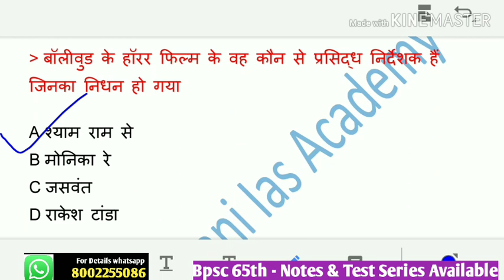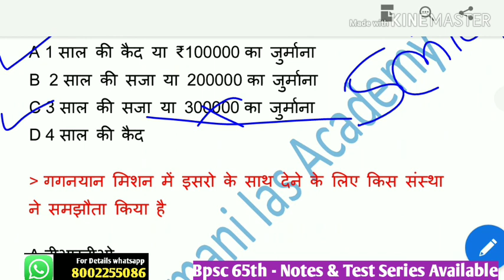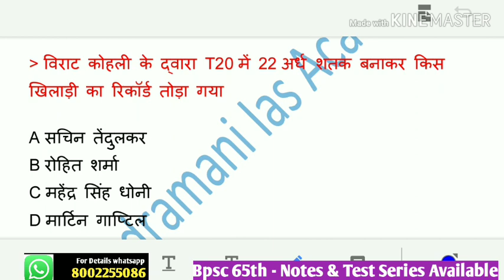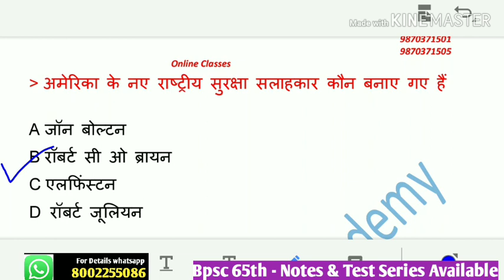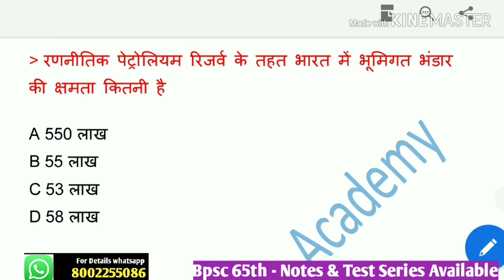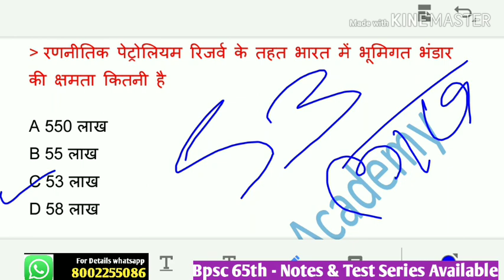MORNING QUIZ - 19 -9-19 Daily current Affairs पर आधारित - सुबह में एक बार जरूर देख ले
BPSC 65th Special Current Affairs - Bihar Budget - Bihar Economic Review - Important Current Affairs of 2018 - Important Current Affairs of 2019

BPSC 65th विशेष करेंट अफेयर्स - बिहार बजट - बिहार आर्थिक समीक्षा - 2018 के महत्वपूर्ण कर्रेंट अफेयर्स - 2019 के महत्वपूर्ण कर्रेंट अफेयर्स

16-31 aug Bihar Current Affairs Magazine . Very Important Facts For Exam

16-31 aug बिहार करेंट अफेयर्स हिंदी में .. महतवपूर्ण तथ्यों का संग्रह